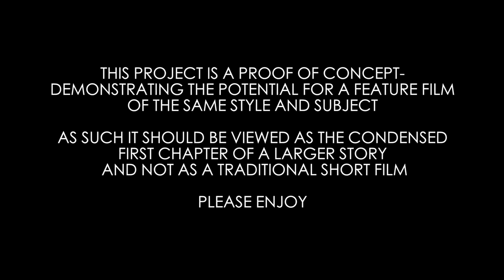DEGENERATION - Film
Degeneration is a half narrative/half experimental film focusing on a detached drug dealer pushing a unique, reality altering substance the results of which can be both revelatory and fatal. The source of the drug itself however is unknown to its users and unimaginable to everyone else.

Starring – Steve Earley, James Stewart, Cillean Campbell & Corey Donnan

Crafted By – J. Michael Donnan

All visual effects within the film were created by myself with nothing more than the aid of FCPX.
Music sourced from third parties.

This film had NO production budget and was shot over a four day period.